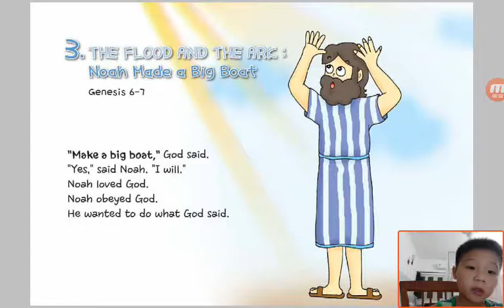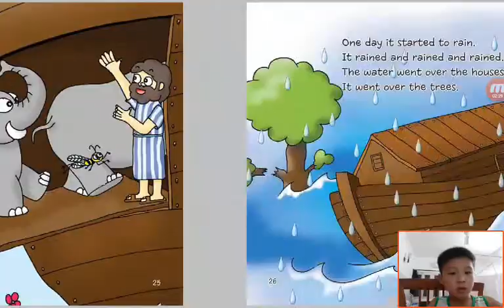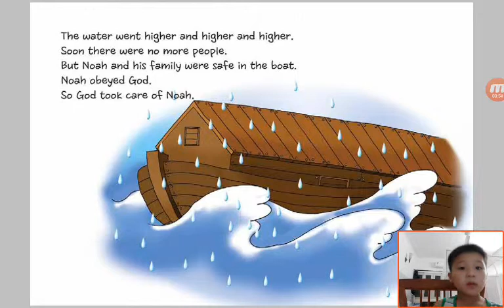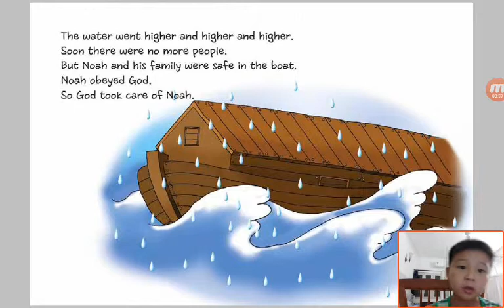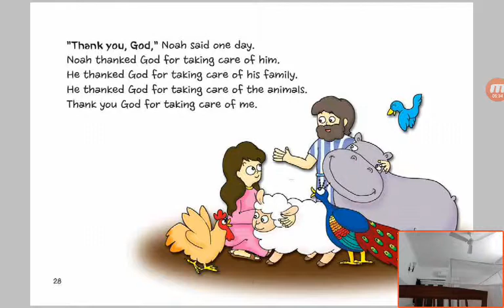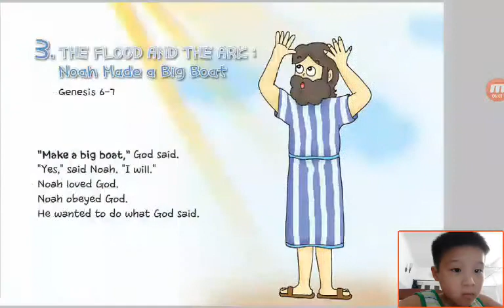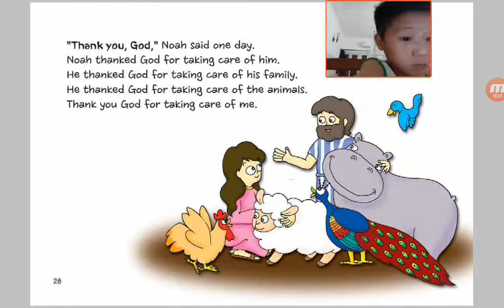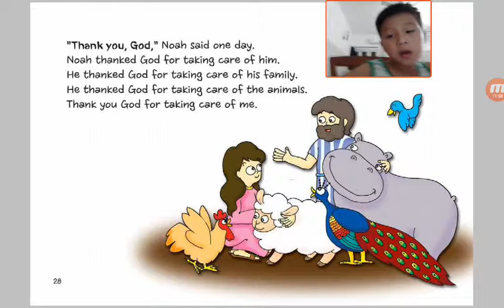‹Kids›Soo：Wonderful Bible Story‹성경이야기›– 3 The Flood And The Ark about Noah made a big boat